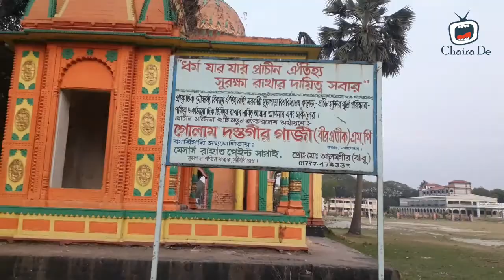মুড়াপাড়া রাজবাড়ি | murapara Rajbari | Zamidar Bari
Zamidar Bari